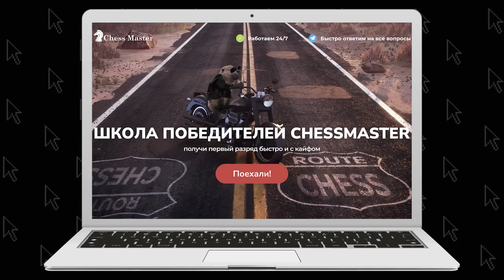ЗАМАТОВАЛ! 6 партия матча Непомнящий - Дин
Научись играть в шахматы быстро и в отличной компании. Годовой курс "Школа победителей" ждет всех, кто хочет рост рейтинга и 1-й разряд

6 партия матча Ян Непомнящий - Дин Лижень, вновь подарила нам кучу эмоций.